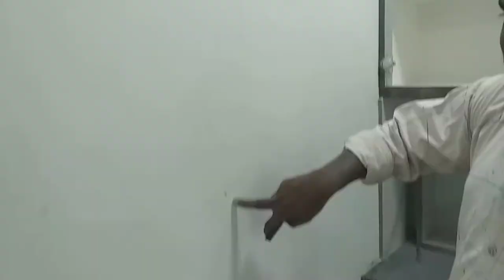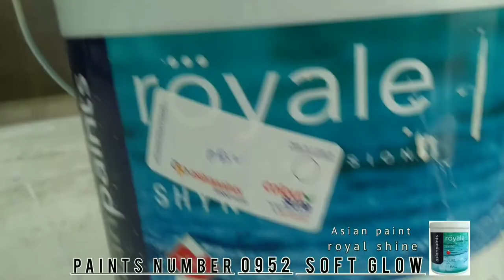House painting work in telugu youtube || use royal shyne paint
House painting work in telugu youtube || how to use royal shyne paint ||

about channel: Hey guys
My name is "TIME 6.00" I will help you to grow no youtube...